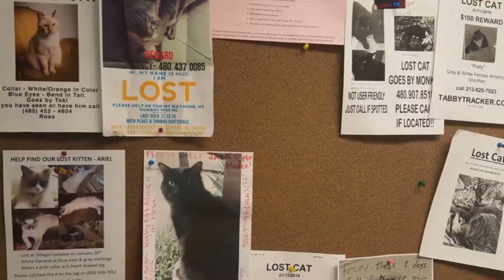INTO MEMORY. IN MEMORIAM.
Mijo is a tan and white (cream) colored Lynx Point Siamese male cat (neutered), with beautiful blue eyes, short fur (please refer to pictures) and grey tabby markings. He’s had a birthday since he went missing so he is now 6 years of age. Mijo went missing from the 68th St & Thomas area of Scottsdale Arizona. He was not wearing his collar the night he went missing however he does have an active Microchip implanted that would lead back to us. (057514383). He is registered to Nancy Howell & Steve Finch. I have contacted the microchip company (AVID) with whom his chip is registered with and have been told the chip was scanned on December 14th 2015 (1 day after he was reported missing) but upon contacting the vet clinic who reported to avid that his chip had been scanned our hopes were short lived as we were met with a surprising amount of resistance. First they denied any knowledge or involvement at all adamantly. They claimed it was against company policy to scan any animals brought in as strays and that no such records were kept of circumstances such as ours (when a stray is brought in for microchip scans) which you'd imagine is a very common occurrence being the nature of their work. Refusing to give up Mijo's owners kept pushing for answers and after many visits to this clinic pleading for any info staff finally admitted that they had indeed seen Mijo and that they were the ones who scanned/reported to AVID. They went on to inform his owners that Mijo was deceased, hit by a car. They however refuse to provide legitimate proof of this by means of cremation records or anything that could verify that this was true. They claim his remains were sent out to be cremated but they provided no legitimate paperwork to prove this aside from a informal list written in pencil that listed "grey Tabby cat". The clinic refused to answer any questions as to why so understandably they have been unable to find closure. There is always a small possibility that he is out there somewhere and they have vowed to continue searching for their beloved cat as he was to them much more than just a cat he was family. Mijo is a much loved pet and would be desperately missing his owners as they had an extremely close bond. Mijo has been missing for over a year, but I have hope that someone one has been kind enough to be looking after him in the meantime. If this is the case, they have probably become very attached to mijo as he is an extremely cute cat (both in his appearance and temperament). They are absolutely distraught and their perseverance and refusal to give up has really touched me. I really, really want to be able to provide these people with some closure…

I am in the process of saving up enough money to purchase a microchip scanner and I will come to you and scan the cat to determine if it is in fact Mijo or not. Any closure is better than none for this poor cats humans and any information may lead us closer to finding out what has happened to Mijo and if he is still alive. A recent success story of a family being reunited with their cat after over a year has given me hope that Mijo is alive and well. Please help me reunite Mijo with his owners.